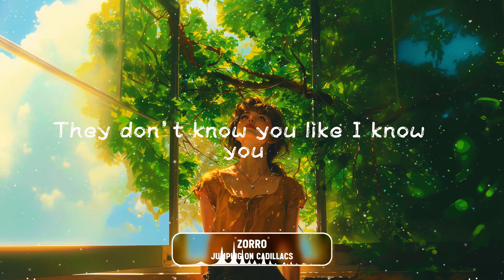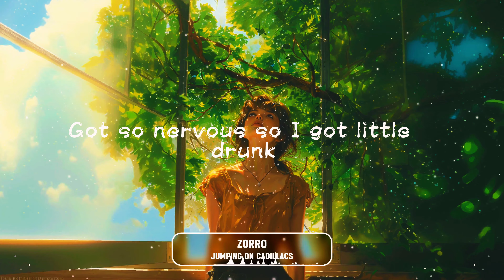[ETM] - Jumping on Cadillacs - Zorro (Lyrics)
🎵Jumping on Cadillacs - Zorro (Lyrics)

🎵 Everyone can visit our YouTube channel to see more and support us

Song: Jumping on Cadillacs
Artist: Zorro

Your encouragement and enthusiasm mean the world to us, helping us grow and improve every day.

This helps us reach more people and continue creating content we all love.